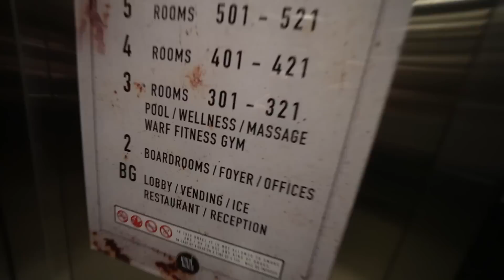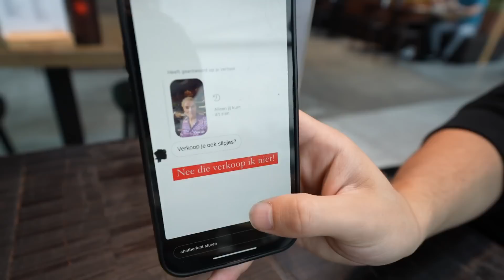WIJ BEANTWOORDEN JULLIE HEFTIGE & MEEST GESTELDE VRAGEN!